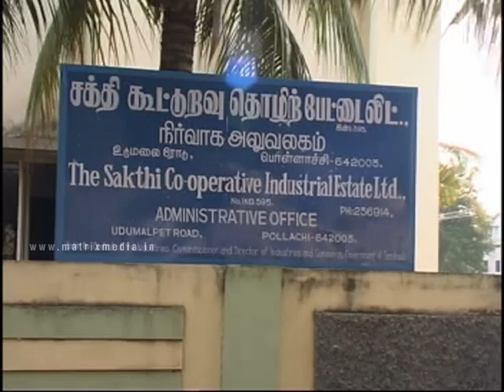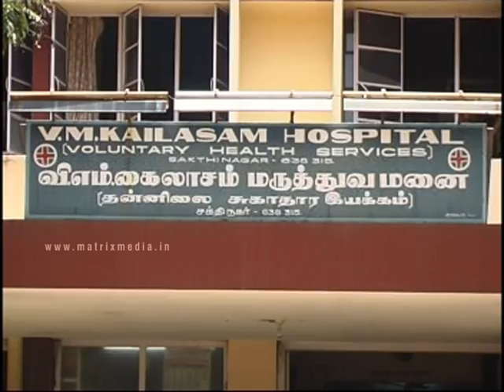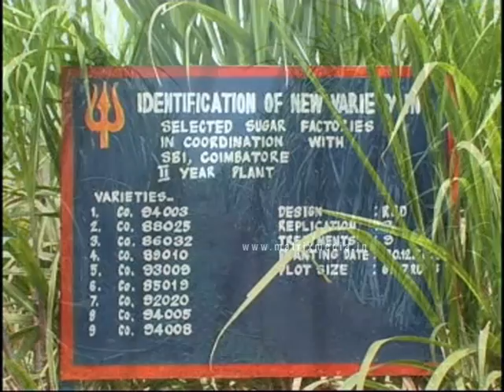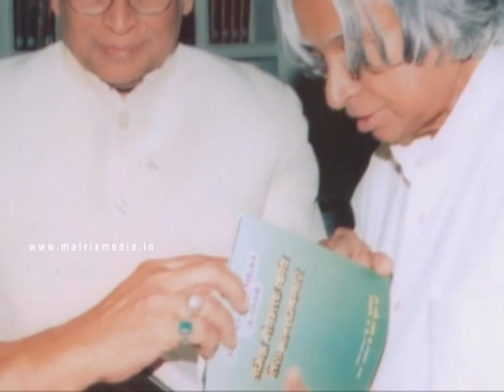Arutchelvar Dr.N. Mahalingam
A great visionary, an erudite scholar, a versatile genius, an ardent educationalist, a respected nationalist, a zealous traveler, a prolific writer, an unrivalled collector of books, a philanthropist, a spiritualist, a sportsman, a man of letters . . .well, words cannot be sufficient to describe this genius. . .
This Biopic encapsulates the yeoman services rendered by one of the great personalities of our times, Arutchelvar Dr.N. Mahalingam.  'NM' as he was affectionately called by everyone, created history by his achievements in rural economic reconstruction and alleviation of the sufferings of the poor, downtrodden and the neglected classes for whom the Mahatma laid down his life.
This video is a tribute to this great legend. . . an opportunity for everyone to see & know how he lived a simple life and left an indelible mark in the Kongu region.
I was fortunate and lucky to have spent 3-4 weeks with him while filming his Biopic during his 80th Birthday celebrations.